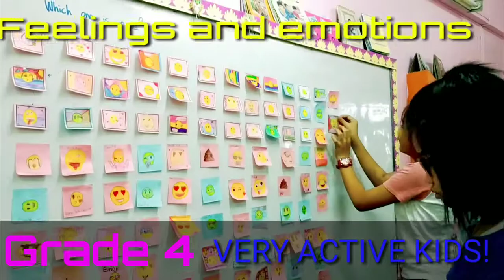Super Energetic Class // G3456